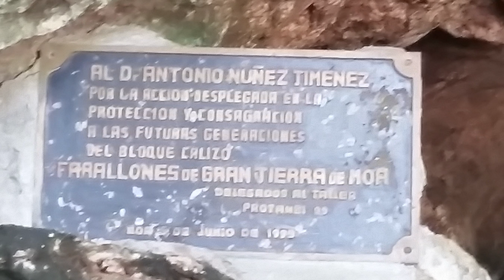Cueva de Farallones de Gran Tierra Moa, Holguín Cuba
El sitio natural Farallones de la Gran Tierra se encuentra situada a 18.5 Km al suroeste de la ciudad de Moa en la oriental provincia de Holguín. Geomorfológicamente se conjugan diferentes litologías, diferentes tipos de rocas que por su dureza y resistencia a la erosión y a las aguas propician distintos tipos de relieves como son colinas redondeadas, grandes elevaciones con pendientes de ángulos de 80 a 90 grados.
El hermoso paisaje posee una gran biodiversidad destacándose una amplia variedad de Helechos y Orquídeas reportadas únicamente en estos lugares.